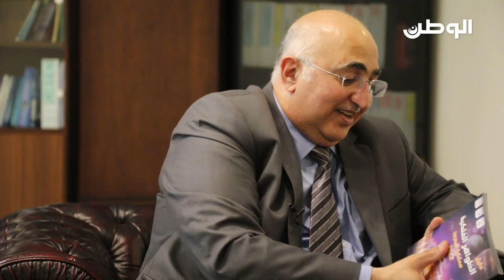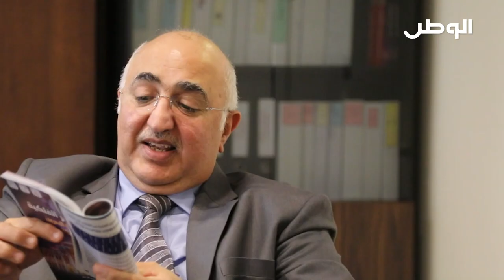د. وهيب الناصر.. "الوطن" تستعرض سيرة ومسيرة أبرز علماء الفيزياء والفلك في العالم العربي